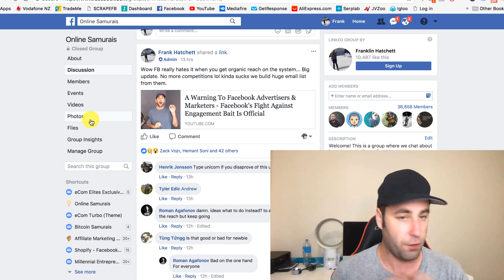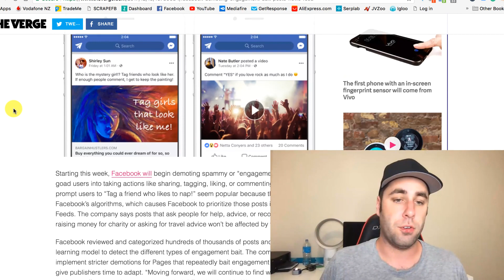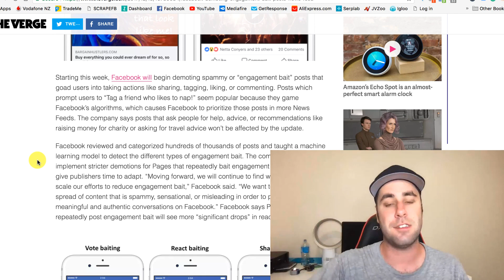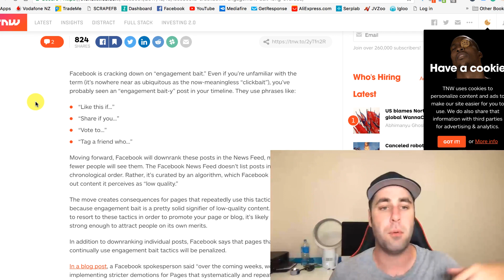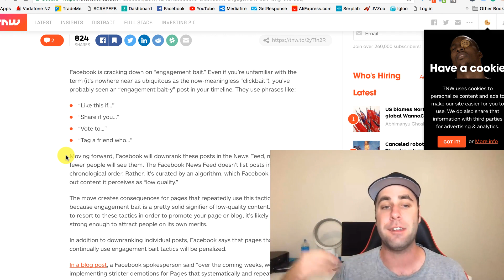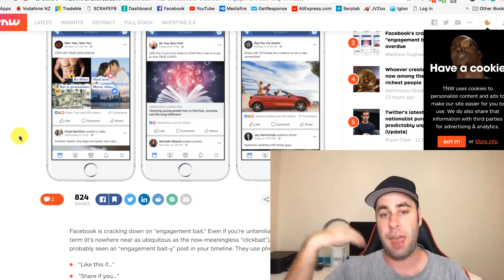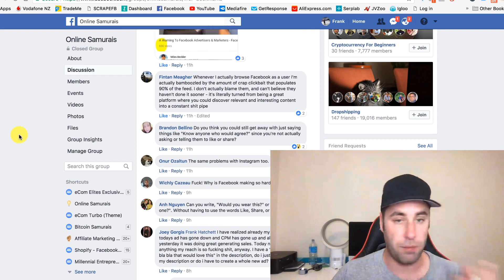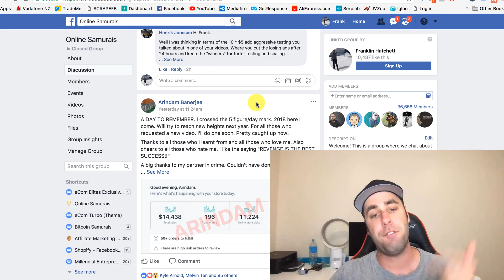The New Facebook Engagement UPDATE! How Bad Is It For You?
Whats up with this Facebook update?

In this video, I want to have a chat about the ner engagement bait update. I recommend you stop doing what the platform is asking you to stop doing. I'll keep pushing the limits but I'm an idiot :)